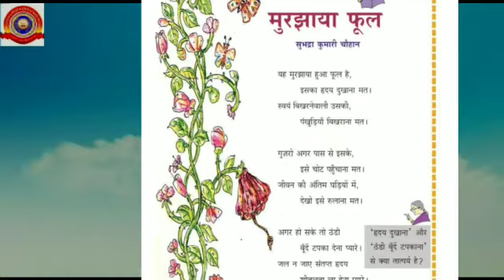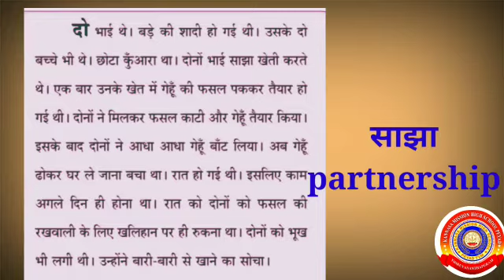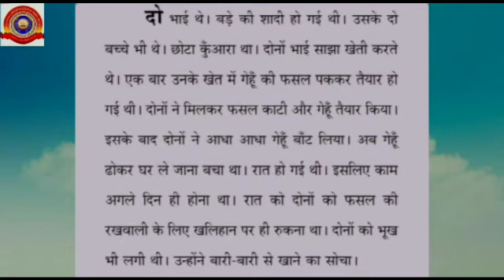Standard 6 Hindi Unit 3 Lesson 3 Part 1 Dho Bhai